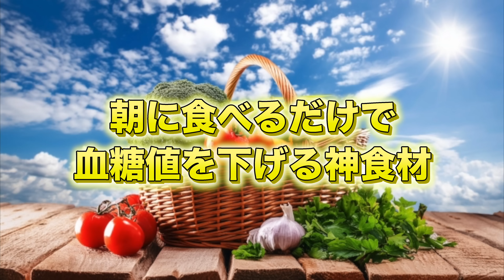朝1個食べるだけで、血糖値を安定させ糖尿病が消える!?食べ物5選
↓ダイエット迷子さんのための「オンラインサロン」

カリフォルニア大学の検査に合格したもの

↓LINE友達追加で限定動画100本をゲット

【アマゾン】

僕が痩せたすべてをまとめた書籍

脳幹をほぐして痩せる書籍

経歴
21歳で国家資格である『理学療法士』を取得。その後、脳神経外科で働き、外来・入院・訪問リハビリを経験。27歳の時に愛媛県で『ダイエット整体師』として働き始める。本人が123㎏から62㎏減量したことでダイエット整体師として、老若男女問わず施術。
「誰でも我慢せず痩せる方法をみんなに伝えたい」という思いからYouTubeを始め
今ではSNS総フォロワー100万人を超える。

【免責事項】
当チャンネルのすべての動画は医学的・科学的に根拠が高い方法や自分で試して良かったものを紹介しています。そのため個人的見解が含まれており、研究段階のものも多く、効果が実証・確証されているものではありません。また医療行為に代替するものでもありません。必ずしも行う必要はなく、各自の判断で行ってください。当チャンネルは、動画の視聴、製品、またはサービスの利用によって生じる可能性のある怪我や損害に関して一切の責任を負いません。心配な方は、実践する前に医療機関・専門家にご相談ください。

・YouTubeオーディオライブラリ
　Recollections
　2:23 AM written by しゃろう
　10℃　written by しゃろう

This video is just “my consideration” based on above literature. Don’t take it seriously.